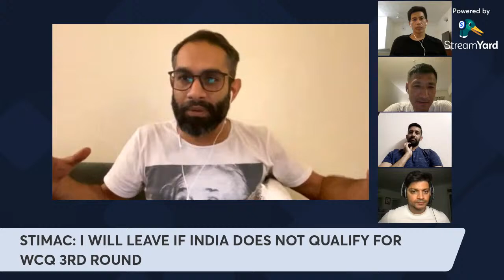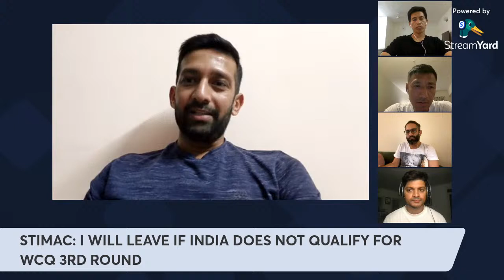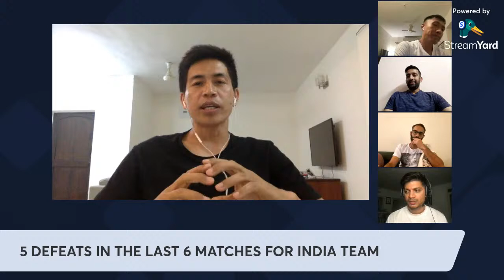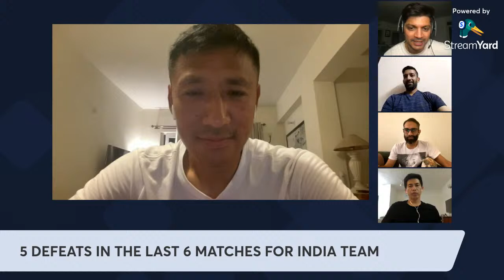REALITY CHECK: AFGHANISTAN HUMBLE INDIA 2-1 IN GUWAHATI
Afghanistan did something no one expected them to do, beat India in India! Despite taking the lead, India could not hold on to it and conceded 2 goals post the 70th minute.